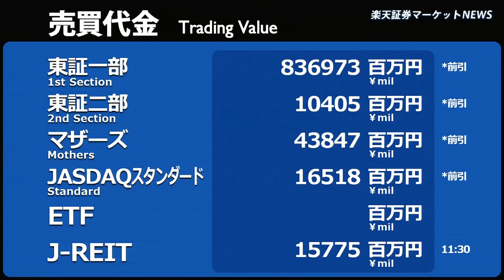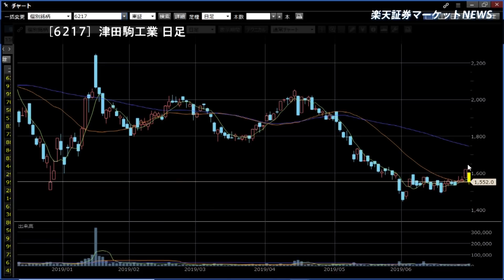楽天証券マーケットＮＥＷＳ6月28日【前引け】